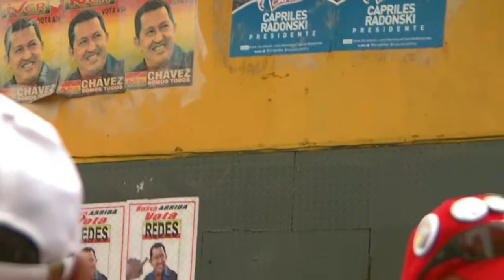Chávez ganó a Capriles de punta a punta, aporrea tvi, octubre 2012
En la avenida  Lecuna, luego del magallenazo del cuatro de octubre, se hizo presente la la ingeniosidad de este pueblo alegre y , crearon una parodia, un paralelo entre lo que es una carrera de caballos y la actual situación política, caracterizando los factores envueltos, como caballos participantes, analizando los datos y barajando las posibilidades que culminaría  con carrera presidencial presidencial. Se lo ganó de punta a punta